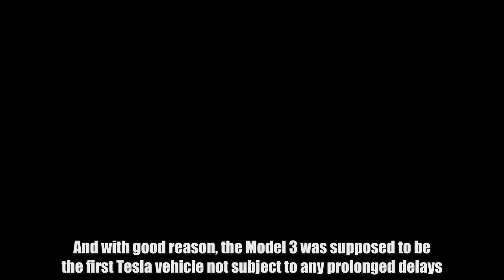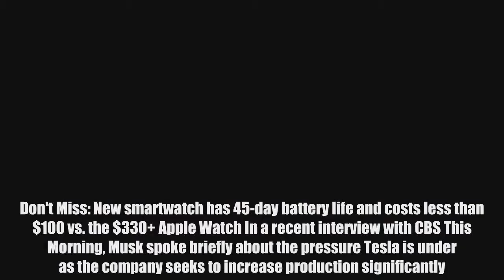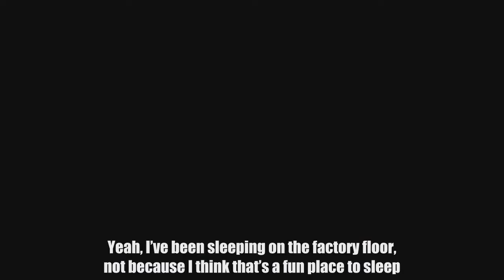Elon Musk says Model 3 production struggles are ‘stressful’ and ‘painful’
Over the past few months, investors have been keeping an incredibly close eye on Tesla’s ability to ramp up Model 3 production. And with good reason, the Model 3 was supposed to be the first Tesla vehicle not subject to any prolonged delays. Speaking to this point, Tesla CEO Elon Musk many months ago claimed that Model 3 production would reach 20,000 units per month by the end of 2017, an ambitious goal Tesla didn’t come anywhere close to achieving. As it stands now, Tesla is currently manufacturing the Model 3 at a rate of 2,020 units per week. Looking forward, Tesla is aiming to reach a threshold of 5,000 units per week by the end of June of this year. Without question, the pressure is on for Tesla to deliver, which is why Elon Musk in recent weeks has taken to sleeping inside of Tesla’s factory.  Don't Miss: New smartwatch has 45-day battery life and costs less than $100 vs. the $330+ Apple Watch In a recent interview with CBS This Morning, Musk spoke briefly about the pressure Tesla is under as the company seeks to increase production significantly. “I definitely feel stressed,” Musk said. “It’s been incredibly difficult and painful over the past several months. Yeah, I’ve been sleeping on the factory floor, not because I think that’s a fun place to sleep. It’s terrible.” Musk later added that he doesn’t believe that company employees should be experiencing hardship while the CEO is off on vacation. A brief excerpt of the interview can be seen below, with the full interview with Musk set to air tomorrow morning. Interestingly, tomorrow’s video will provide us with our first ever look at the Model 3 production line.   Tags: Model 3, Tesla